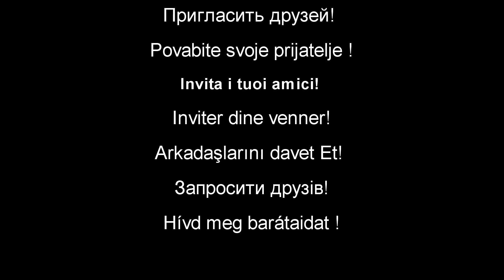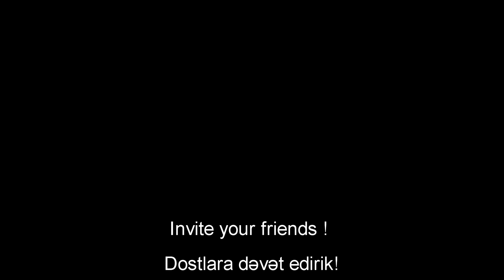International Oleśnica Championships 2016.Welcome